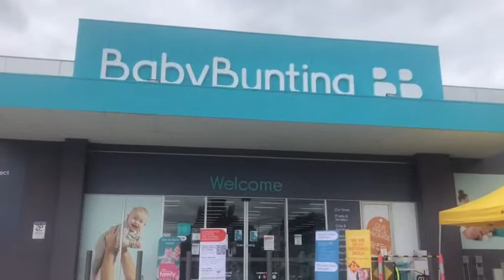A Random day out for Jigmed & Ama Thinley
Capturing memories via YouTube!
Only for Jigmed to revisit his childhood memories in his future 😍